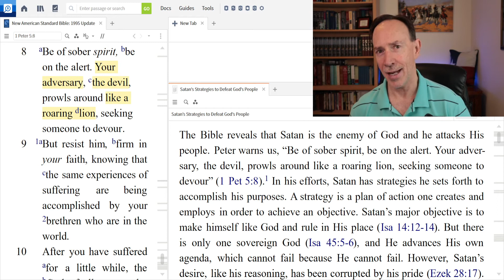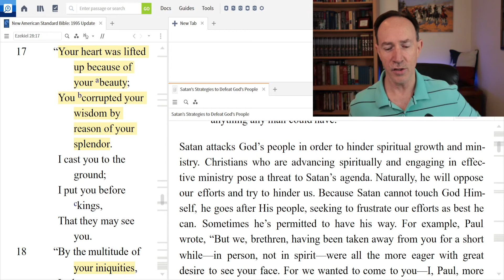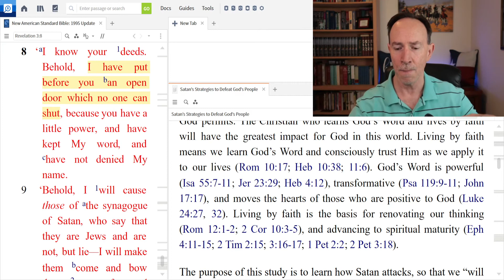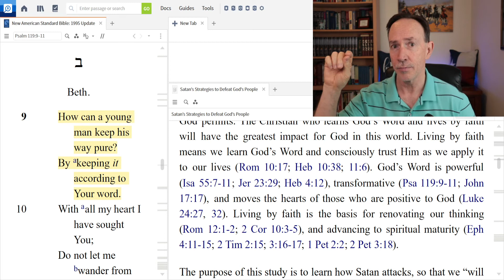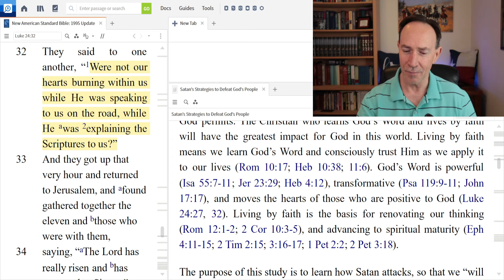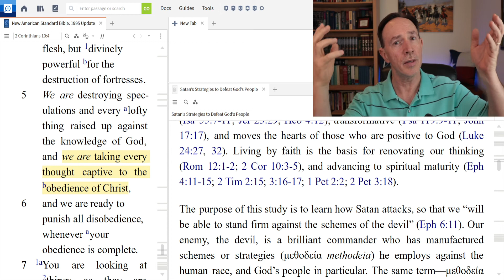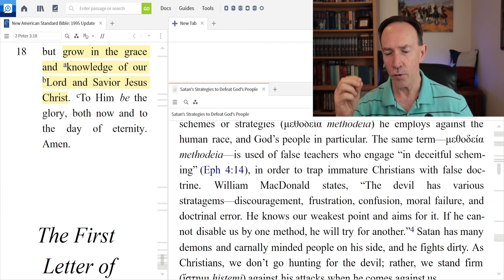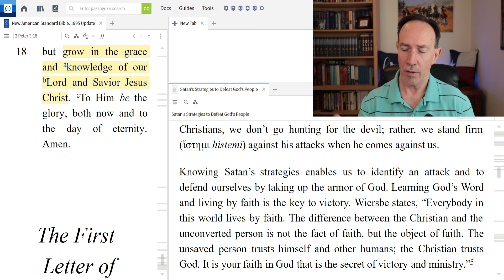Angels and Demons Part 10 - Satan’s Strategies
This is part of a series of lessons on the subject of angels, demons, satanology, and spiritual warfare. In this lesson we’ll continue our study of the strategies Satan employs to defeat God’s people. A complete set of study notes is provided

Satan’s Strategy to Defeat God’s People
What on Earth is God Doing?